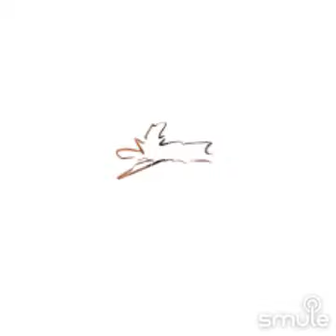June 18, 2020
I found this awesome recording of "Take On Me (Kicksome Version)" on Smule